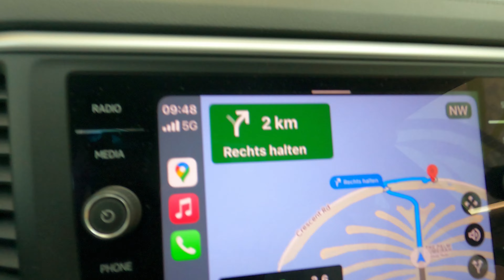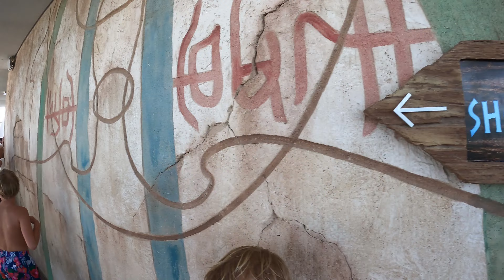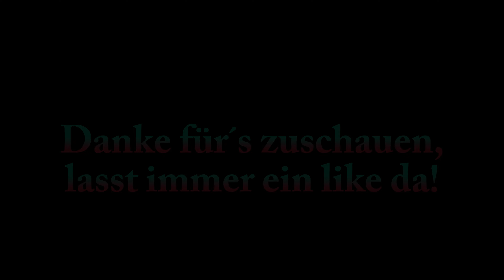[4K] Dubai Aquaventure Wasserpark 😌 Vlog #7 die krassesten Rutschen 🏊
Hallo Freunde diesmal sind wir im Aquaventure Wasserpark in Dubai. Ein Spaß für die ganze Familie.

Falls ihr noch auf der Suche nach bequemen Schuhen seid, schaut euch gerne hier mal um.